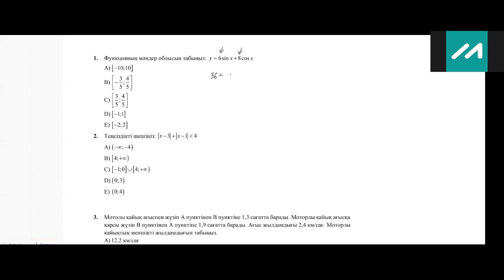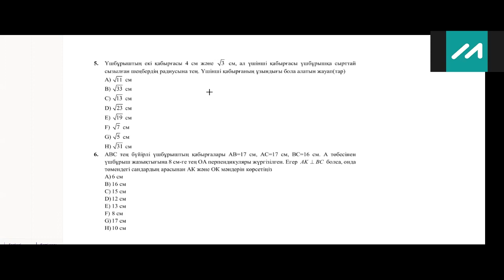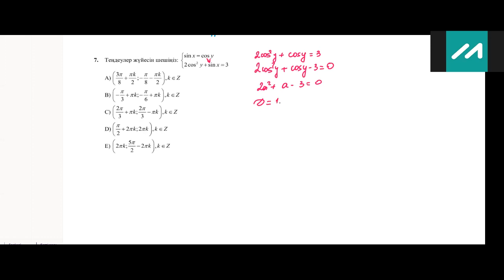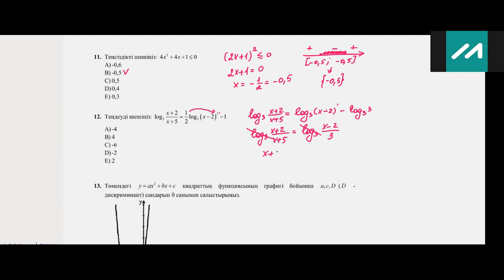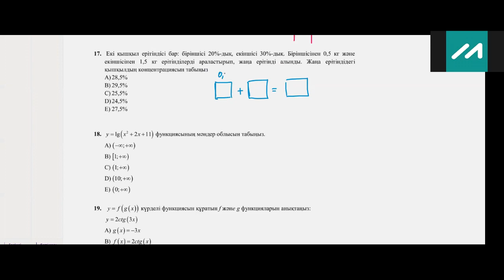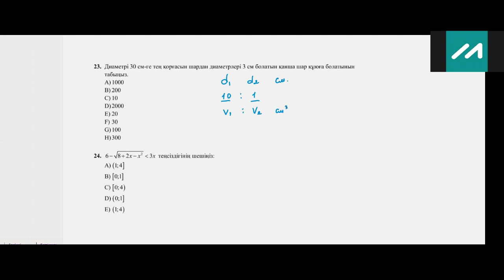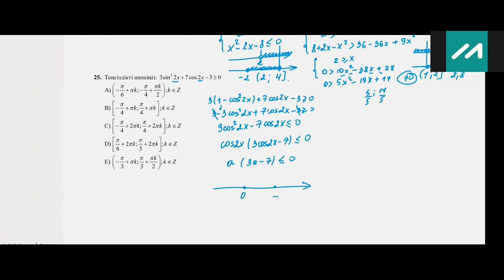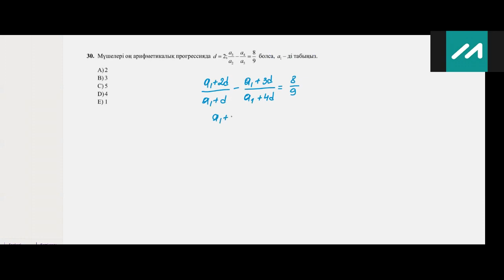2019-2020 ҰБТ Математика жаңа есептерін талдау. 2-сабақ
Апта сайын осындай сабақ өтетін боламыз. Сабақ zoom қосымшасы арқылы болады. Онлайн қатысу үшін алдын ала тіркелу қажет. 100 оқушы ғана қатыса алады. Сабақ жайлы ақпаратты ВК және Инстаграмда жариялап отырамын.